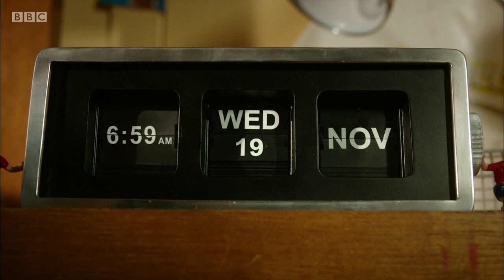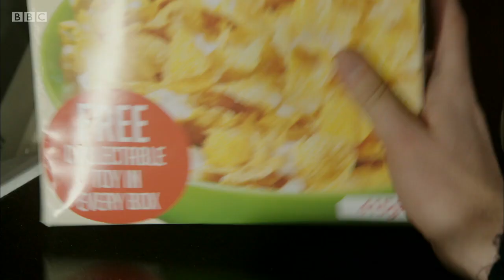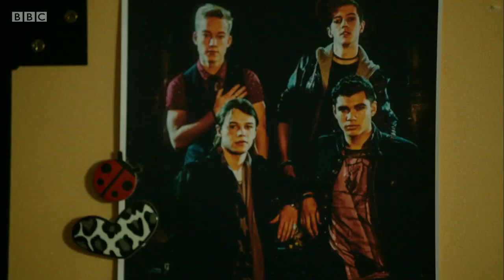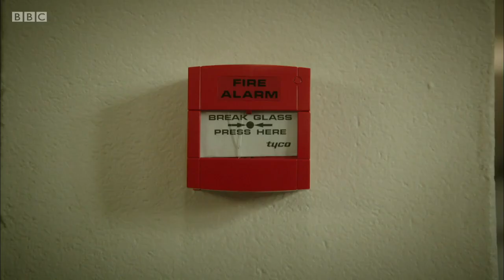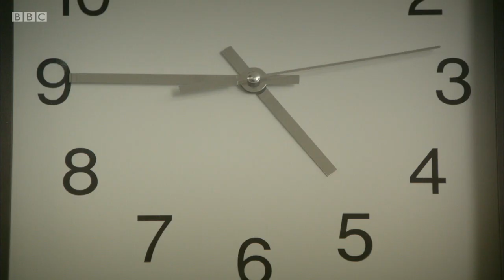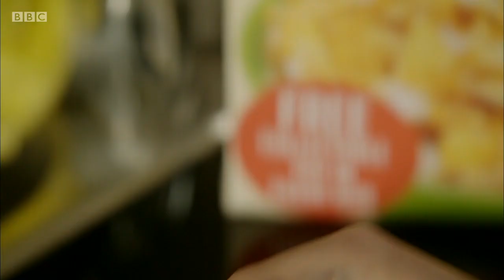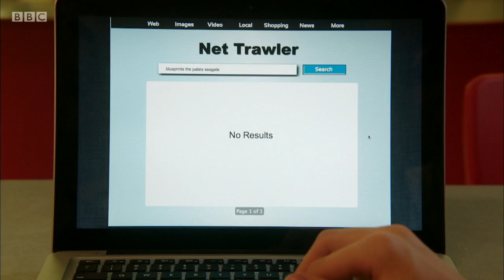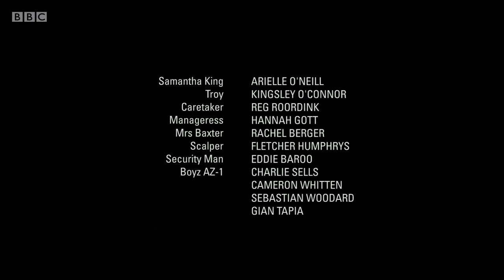O Pior Ano da Minha Vida Outra Vez! S01xE11 - Novembro - Ingressos para o Show [720]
T01xE11 - Alex tem a chance de conseguir ingressos para o show da banda favorita da garota de seus sonhos. Talvez essa seja a oportunidade de conquistá-la.

CRÉDITOS:
©ACTF & Reflective Pictures (2014)
Elenco: Ned Napier, Laurence Boxhall, Tiarnie Coupland, Lana Golja, Xander Speight e Liam Erck
Criador: Mark Brotherwood
Produtores: Ross Allsop e Bernadette O'Mahony
Roteiristas: Rachel Davis e Mark Brotherwood
País De Origem: Austrália